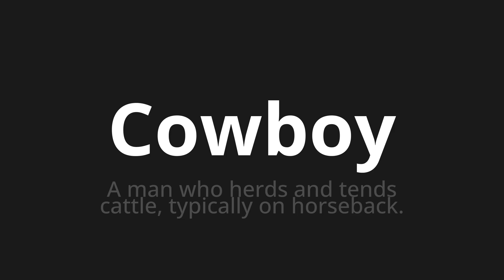How to pronounce Cowboy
Master the Pronunciation of 'Cowboy' - which means : A man who herds and tends cattle, typically on horseback. 📝 with @PPrononciation 🎓🗣️ - [Your Guide to English]